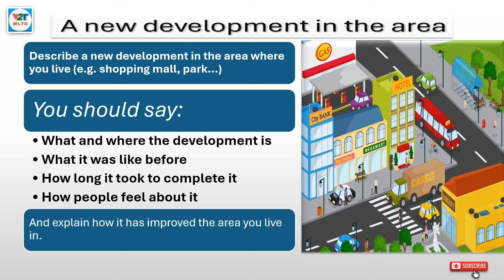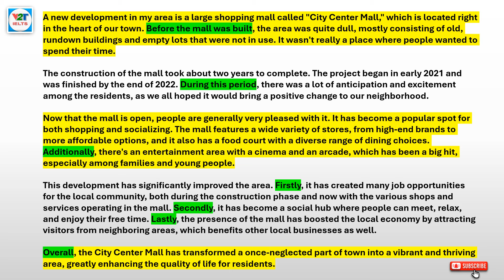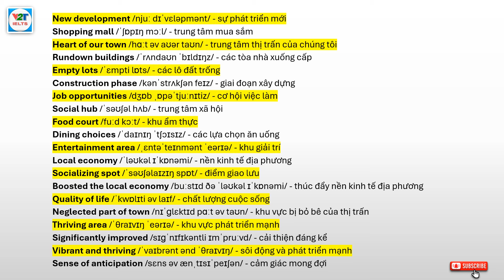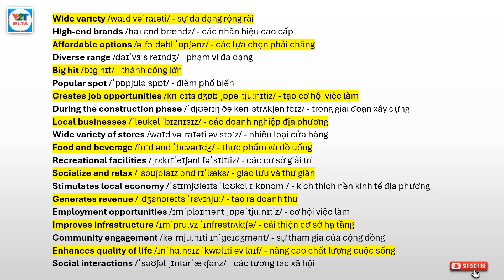IELTS Speaking Part 2: Describe a new development in the area where you live